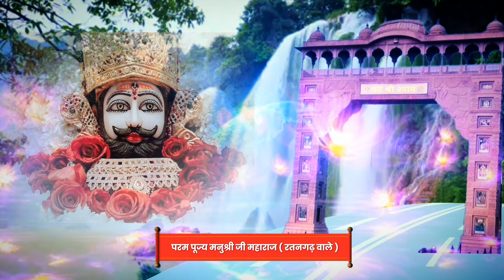जन्मदिन के विशेष उपाय एवं अच्छी संतान प्राप्ति के Tips | Manushri Ji Maharaj Ratangarh Wale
आप सभी भक्तो का स्वागत एवं अभिनन्दन है।

परम पूज्य श्री मनुश्री जी महाराज रतनगढ़ वाले के द्वारा दिए गए विभिन्न धार्मिक प्रवचन, आध्यात्मिक ज्ञान और भक्ति से जुड़ी महत्वपूर्ण बातें। महाराज जी की शिक्षाओं और विचारों के माध्यम से आप अपने जीवन में शांति, सुख और समृद्धि का अनुभव कर सकते हैं। हमारे चैनल पर नियमित रूप से अपलोड किए जाने वाले वीडियो के माध्यम से आप भक्ति, योग, ध्यान और आत्म-साक्षात्कार के मार्ग पर चल सकते हैं।

हमारे साथ जुड़ें, आदर्शों को समझें, और अपने जीवन को एक नए उच्च स्तर पर ले जाने के लिए हमारे साथ चलें।

🙏धन्यवाद🙏!

    ▬▬▬▬ஜ۩۞۩ஜ▬▬▬▬                        ▬▬▬▬ஜ۩۞۩ஜ▬▬▬▬

➡️ श्री श्याम छत्तीसी | पूज्य मनुश्री जी महाराज (रतनगढ़ वाले) के श्री मुख से 👉श्री श्याम छत्तीसी
➡️ खाटू श्याम बाबा का 27 दिन का ये उपाय करके तो देखो, जो मांगोगे उससे भी ज्यादा मिलेगा
➡️ डॉक्टर जवाब दे दिए हो बीमारी ठीक नहीं हो रही है तो इस दिन 7 धतूरे शिवलिंग पर चढ़ा देना इस विधि से

▬▬▬▬ஜ۩۞۩ஜ▬▬▬▬                                ▬▬▬▬ஜ۩۞۩ஜ▬▬▬▬